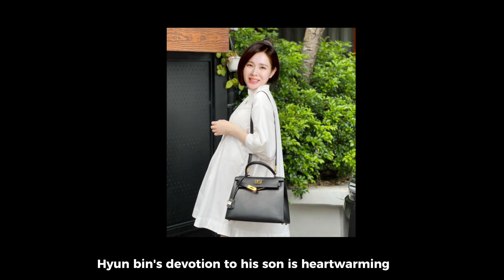Son YeJin captured photo of Baby Alkong and Daddy Hyun Bin at HOME! (Another Cute Update)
binjin couple
baby alkong